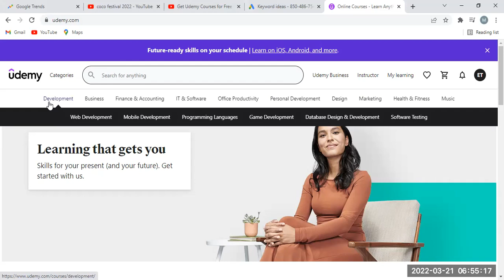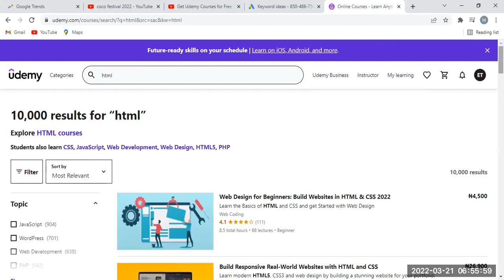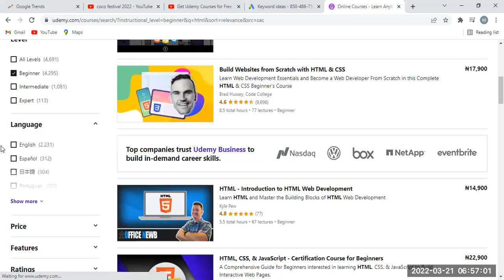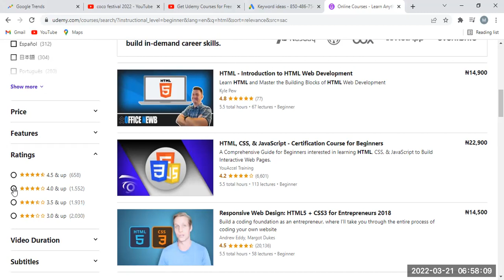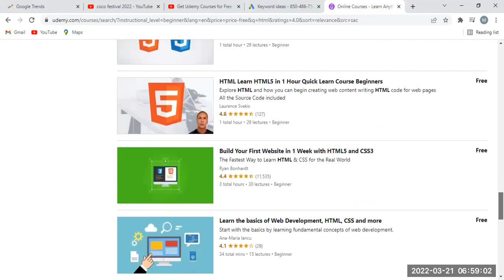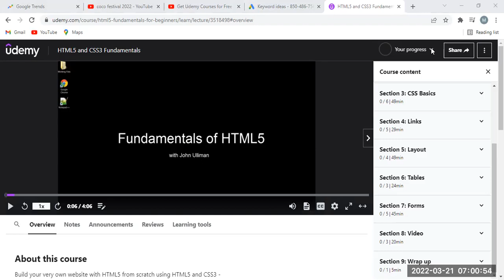How To Get Udemy Courses For Free 2022